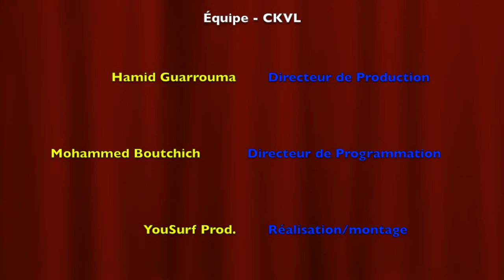Intro - CKVL - Coin Maroc 100.1 FM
annonce Radio CKIA - Coin M 88.3 FM  (Ville de Québec)